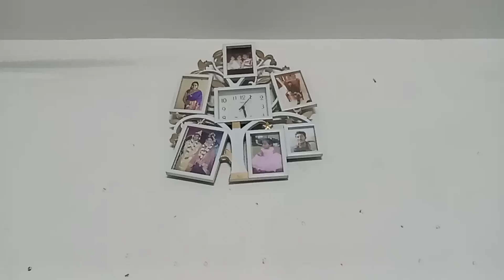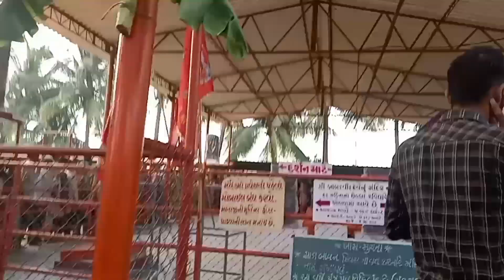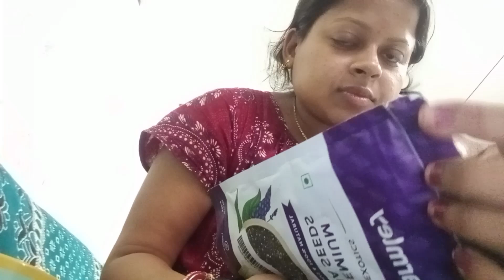ato vore uthe gelam mayer darshan korte//anekdiner iche aj puran holo//online theke ki ki alo💃💃